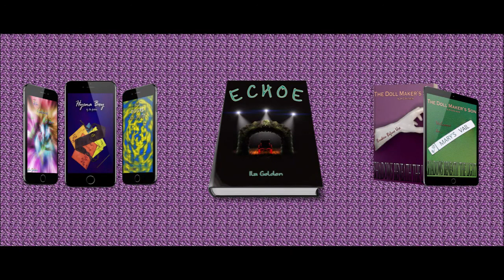Vlog 227: And this was April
Yup, it's that time again.